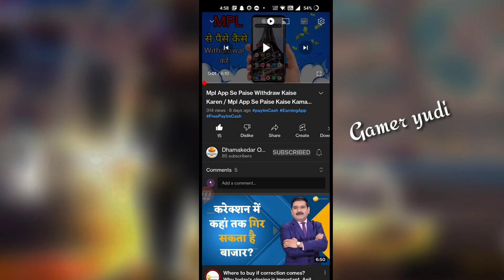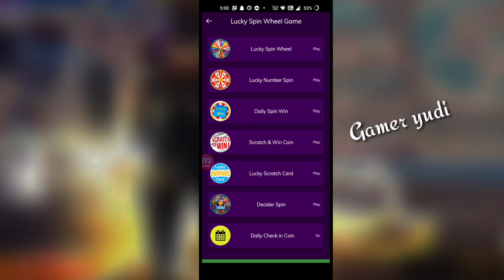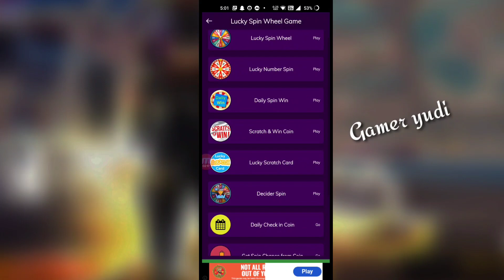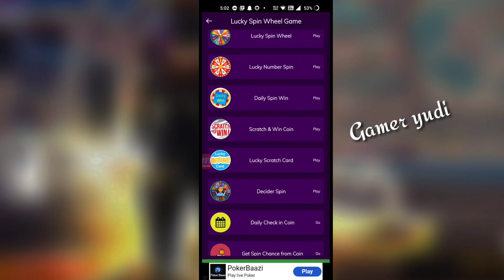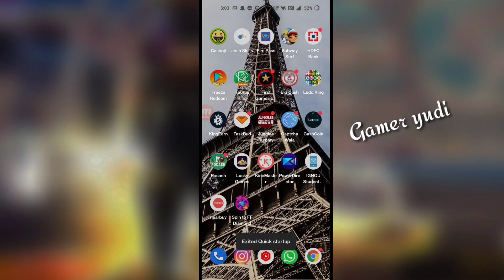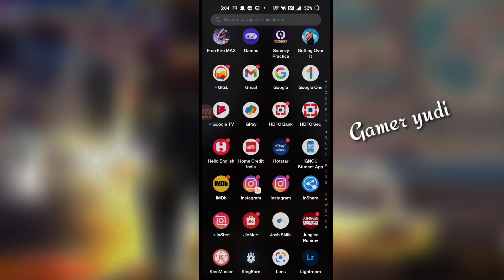ADD DAILY 2180 💎 FREE IN FREE FIRE MAX ID || SPIN AND WIN FF MAX DIAMOND || FREE DIAMOND TRICK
1. free fire new event
2. free fire new event today
3. new event free fire
4. ff new event
5. ff new event today
6. free fire new update
7. today free fire new event
8. free fire new events
9. free fire today new event
10. new event ff
11. new event free fire today
12. new event in free fire

Today New Event Free Fire#BlueFlameDracoAkReturnFreeFire